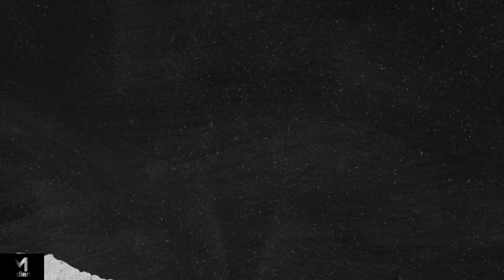Polemik JIS telah terdengar oleh FIFA‼️